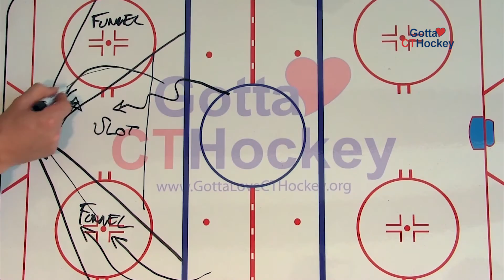Hockey Needs Data, With Steve Valiquette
Are your players learning hockey based on the latest data?

A clear-sighted shot goes in the back of the net 1 every 31 shots.  Breakaways go in 1 every 4 times.  65% of shots in a game come from the funnel.

In this special episode, Rangers/MSG Analyst and former NHL goalie Steve Valiquette shares how data like this is changing how players and coaches understand the game of  hockey.  watch now